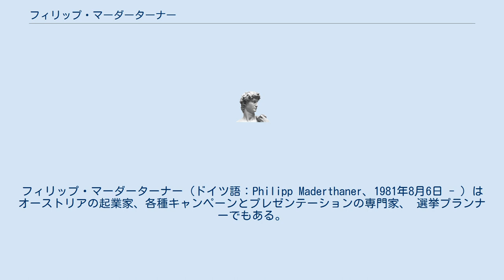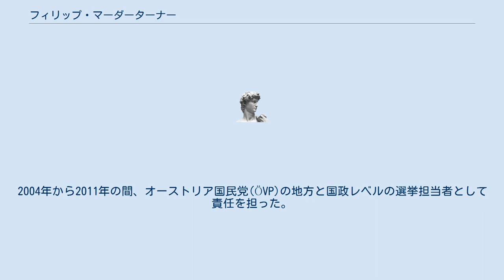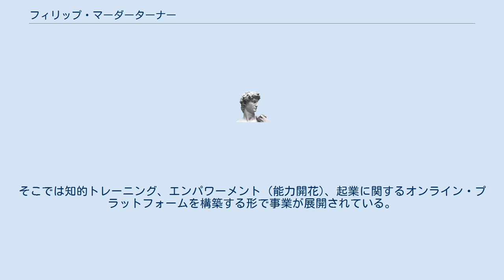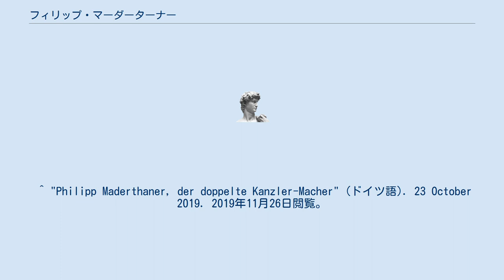フィリップ・マーダーターナー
フィリップ・マーダーターナー (ドイツ語：Philipp Maderthaner、1981年8月6日 - ）はオーストリアの起業家、各種キャンペーンとプレゼンテーションの専門家、 選挙プランナーでもある。
2012年、ウィーンとベルリンにキャンペーン・ビューローという名称を持つ企業を設立した。
2019年、マーダーターナーはウィーンにビジネスグラディエータース有限会社を設立した。
2017年の オーストリア国民議会選挙において、オーストリア国民党(ÖVP)を勝利に導いた選挙プランナーとして、マーダーターナーは若手政治家のセバスティアン・クルツをオーストリア首相にした功労者と見なされた。
 マーダーターナーはウィーン大学で国際経営学を専攻した。
2004年から2011年の間、オーストリア国民党(ÖVP)の地方と国政レベルの選挙担当者として責任を担った。
2011年に彼は政党組織から外れ、2012年4月にオーストリアに初めてのキャンペーン専門エージェンシーであるキャンペーン・ビューロー社を設立した。
その企業活動において、アメリカの草の根民主主義運動からインスピレーションを得た方法論があった。
2013年、キャンペーン・ビューロー社はバラク・オバマ大統領を誕生させたアメリカ合衆国の選挙関連テクノロジー企業ブルー・ステイト・デジタル 社と提携した。
同年、マーダーターナーはアメリカ合衆国で発行されている選挙プランナー向け デジタル雑誌であるCampaigns & Electionsから「RISING STAR AWARD」を受賞した。
キャンペーン・ビューロー社は2016年にReed Awardsも受賞している 。
2017年 オーストリア国民議会選挙で躍進したオーストリア国民党(ÖVP)の選挙キャンペーンの責任者であったマーダーターナーは、ドイツの高級紙ディー・ツァイト (Die Zeit)やオーストリアの高級紙プレッセからセバスティアン・クルツをオーストリア首相にした功労者であると見なされた。
 2018年、国際的会計事務所のアーンスト・アンド・ヤングよりオーストリアの最優秀起業家としてEYアントレプレナー・オブ・ザ・イヤーに選ばれた。
2019年秋、起業家支援を目的として、マーダーターナーはビジネスグラディエータース有限会社を設立した。
変化の激しい時代であっても、起業に成功するために支援するための事業である。
そこでは知的トレーニング、エンパワーメント (能力開花)、起業に関するオンライン・プラットフォームを構築する形で事業が展開されている。
 ^ "Mobilisierungskraft: Die neue Währung einer vernetzten Welt", vol.at (ドイツ語), 2018年6月26日閲覧。
 ^ "Philipp Maderthaner, der doppelte Kanzler-Macher" (ドイツ語). 23 October 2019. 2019年11月26日閲覧。
 ^ Sandra Baierl, Philipp Maderthaner: Jüngster seiner Art (ドイツ語), 2018年6月26日閲覧。
 ^ ÖVP-Stratege kehrt Politik den Rücken (ドイツ語), 2018年6月26日閲覧。
 ^ "Philipp Maderthaner gründet „erste Campaigning-Agentur Österreichs" - derStandard.at". 2018年6月26日閲覧。
 ^ "Campaigning Bureau sorgte für Weihnachtszauber". leadersnet.at. 21 December 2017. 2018年6月27日閲覧。
 ^ Die Tricks von Obamas „digitaler Wunderwaffe“ (ドイツ語), 2018年6月26日閲覧。 ^ "Philipp Maderthaner : „Das Internet macht die Kleinen mächtig"", Die Presse (ドイツ語), 2018年6月26日閲覧。 ^ Redaktion. "„Wir sind Reed Awards"". 2019年11月26日閲覧。 ^ "W...